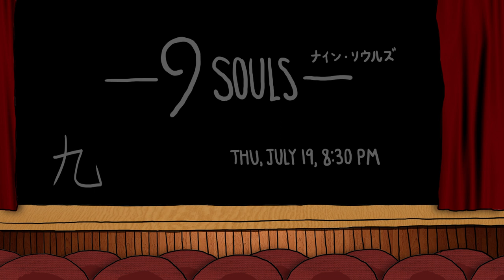Short Cuts! - 9 Souls - JAPAN CUTS 2012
9 Souls (ナイン•ソウルズ )
Thursday, July 19, 8:30 PM
Part of JAPAN CUTS 2012
Tribute to Yoshio Harada

When a bomber, a patricide, a pornographer and a mad biker, together with various other forms of social detritus, break free from jail, it is not surprising that mayhem follows in their wake. What is surprising is the degree of sympathy that brilliant young director Toshiaki Toyoda (Blue Spring) elicits with elegant ease from the spectator, as the gang of misfits roams the land in a despair that is crueler for being comic. This is humanity on the run to nowhere. Although originally inspired by The Great Escape, the film has more of a feel of Les Miserables mixed with a hallucinogenic, cut with speed. A truly original addition to the jailbreak genre!

Japan, 2003, 120 min., 35mm, in Japanese with English subtitles. Directed by Toshiaki Toyoda. With Yoshio Harada, Ryuhei Matsuda, Michiru Kaneko, Genta Dairaku, Eita, Yuu Fujiki, Asami Imajuku, Jun Inoue, Itsuji Itao, Misaki Ito.

18+ This film is unrated, but may only be viewed by persons 18 years of age or older.